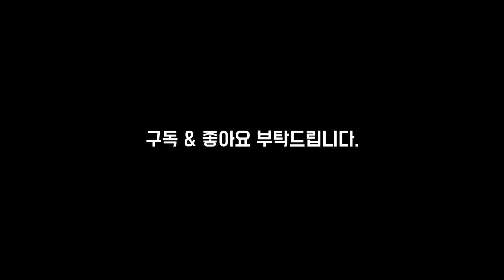바이크 타고 캠핑 다녀왔어요 | Camping go on a motorcycle.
[캠핑 장비]
쉘터 : 어썸홀리데이 이지스 쉘터 (샘플)
텐트 : 어썸홀리데이 스위프트 1P
침낭 : 백컨트리 썸누스 G1100
매트 1 : 니모 조르 25L
베개 : 씨투써밋 에어로 필로우 다운 LG
테이블 : 라이프 스포츠 테트라 테이블
의자 : 헬리녹스 체어 제로
화로대 : 피코그릴 카피 화로대
바베큐그릴 : 더캠퍼 폴더블 바베큐 그릴 미니 (샘플)

[촬영장비]
카메라 1 : Sony a7c
렌즈 1 : Tamron 17-28 F2.8 FE